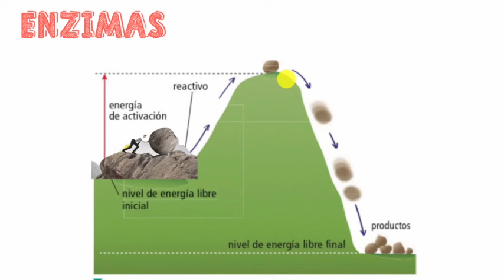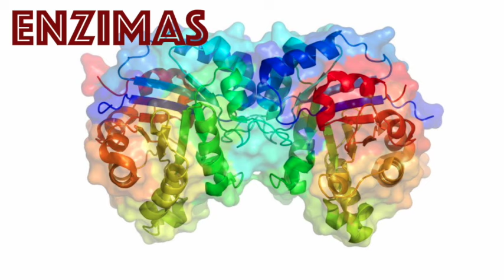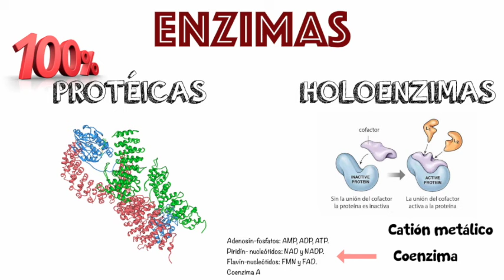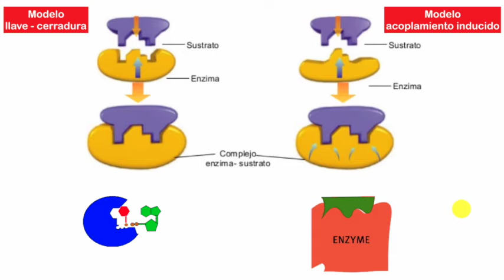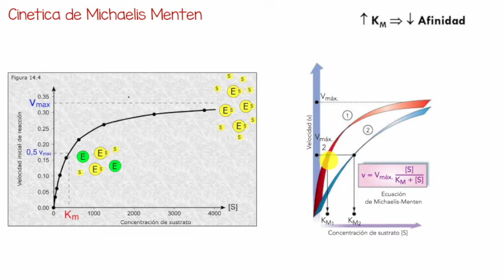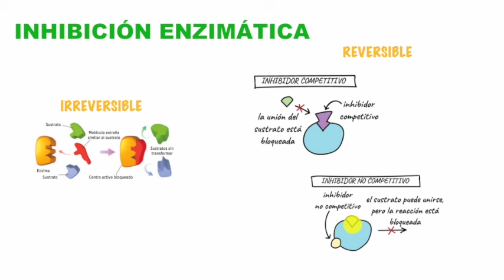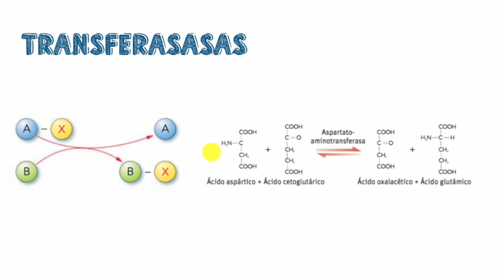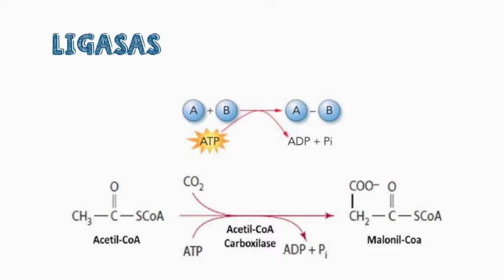Las enzimas - 2º de Bachiller. Bio[ESO]sfera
Los enzimas son biomoléculas especializadas en la catálisis de las reacciones químicas que  tienen  lugar  en  la  célula.  Son  muy  eficaces  como  catalizadores  ya  que  son  capaces  de aumentar la velocidad de las reacciones químicas mucho más que cualquier catalizador artificial conocido, y además son muy específicos ya que cada uno de ellos induce la transformación de un sólo tipo de sustancia y no de otras que se puedan encontrar en el medio de reacción. Sobre ellas vamos a hablar en este vídeo.

Bienvenidos a este canal destinado a clases virtuales de Biología y geología.

Se aceptan sugerencias, comentarios, criticas constructivas y buenos comentarios para seguir creciendo en este nuevo mundo que aquí se inicia.

¡BIENVENIDOS!